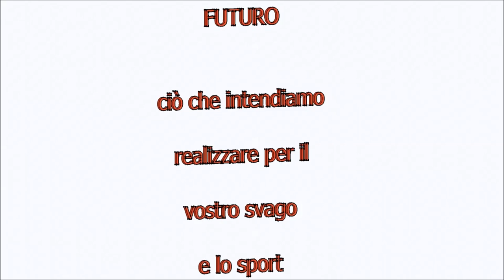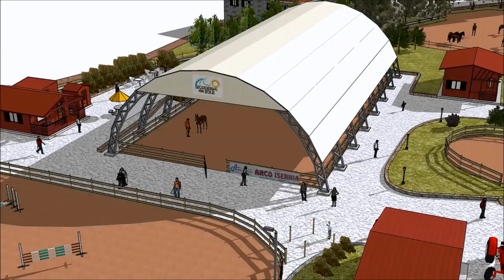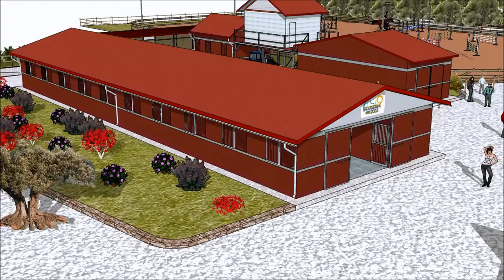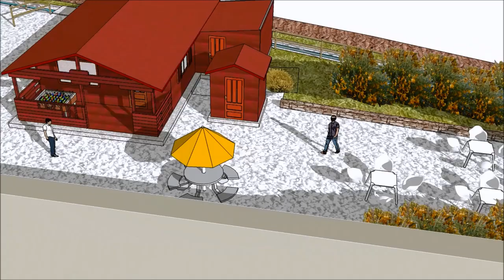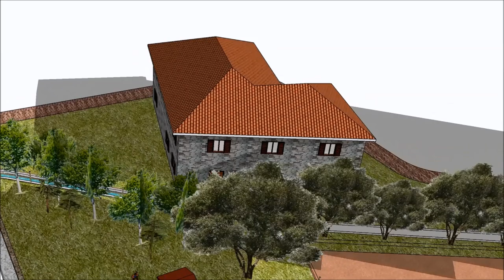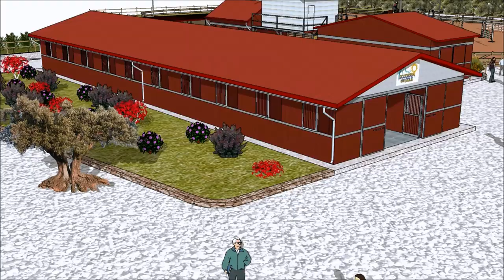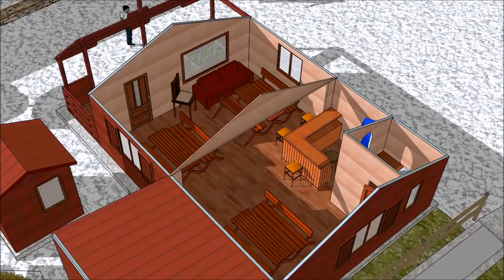Scuderia del Sole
Scuderia del sole - Isernia - Visualizzazione 3d della struttura. Campi gara, campi allenamento, scuderie, hospitality, bar, servizi,...